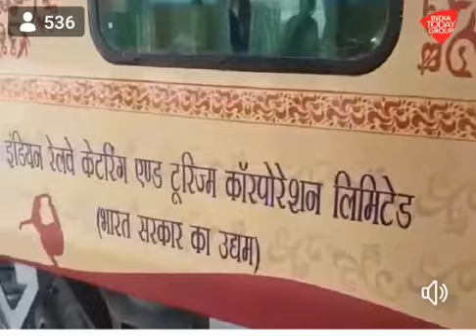Buddha Circuit Special Luxury Train Pride of Bihar IRCTC Director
IRCTC director बुद्ध गया लक्जरी ट्रेन बिहार के शान